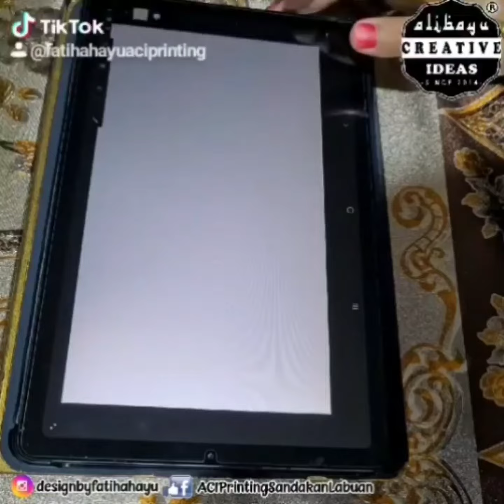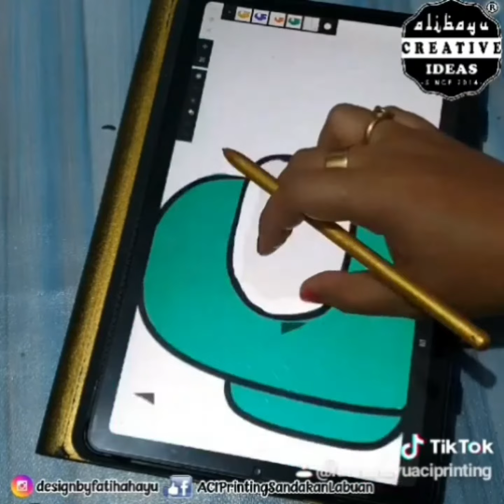Among Us In Painter Apps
Let's Draw Among Us

👍🏻👍🏻👍🏻like page